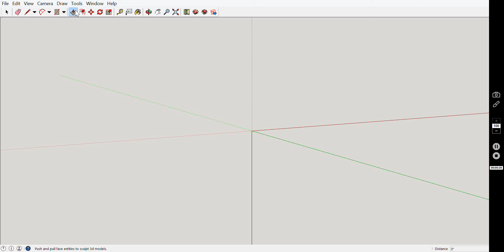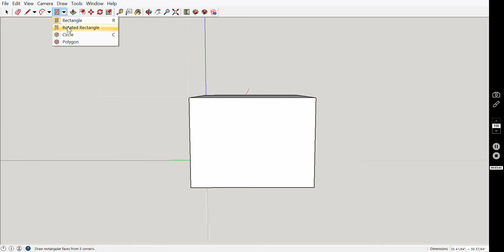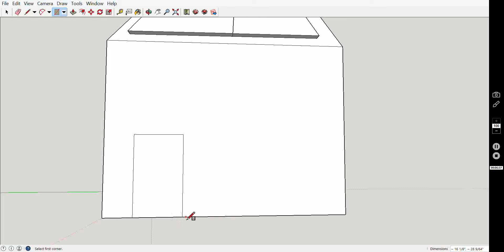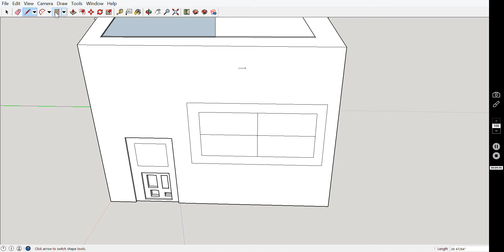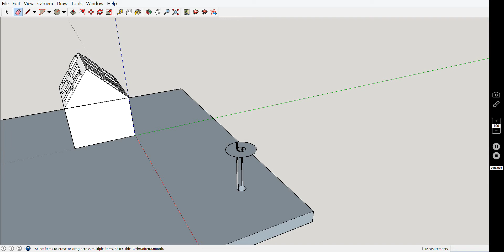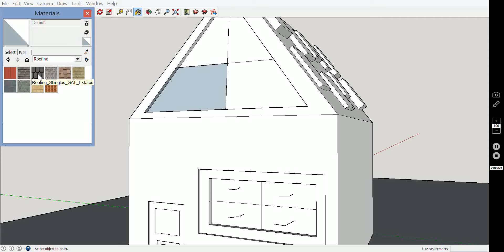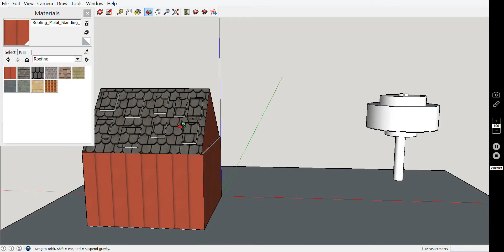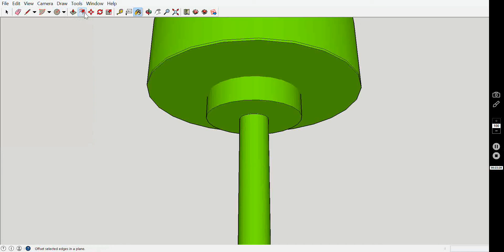Programs Sketchup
Today we use sketchup!!! Sketchup is a 3d modeling program that probably tops most of the other ones. It's super easy to get started but tough to do very advanced projects.

Wanna get Sketchup?

Check out some of my other accounts